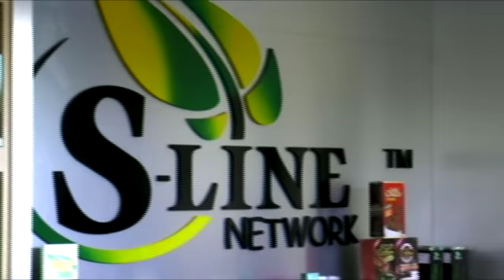Jiwa SME+: RM200 terpaksa dipinjam, berkat usaha, kini usahawan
Ketua Pegawai Eksekutif Kumpulan AlFaiz Holdings Sdn Bhd, Azhar Md Yusoff berkongsi pengalaman dalam bidang keusahawanan, bertukar pandangan selain memberi inspirasi kepada usahawan-usahawan PKS dalam berdepan dengan cabaran Revolusi Industri 4.0.